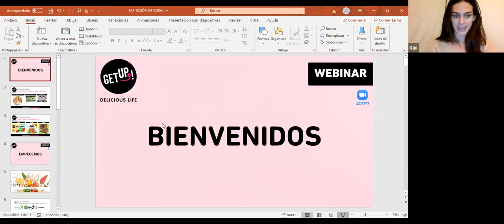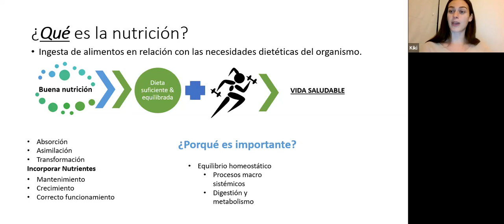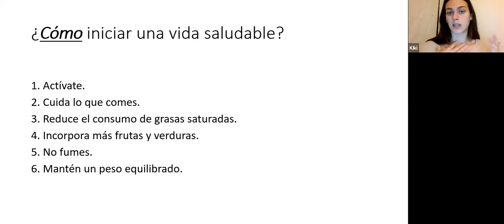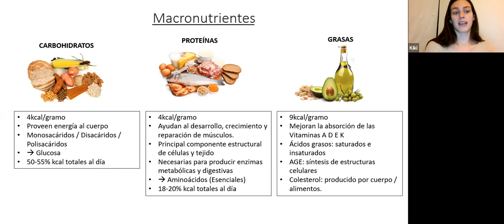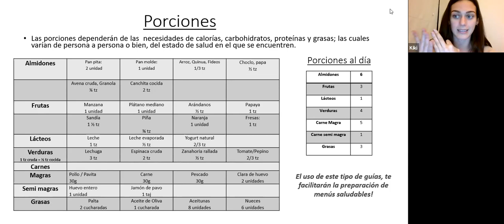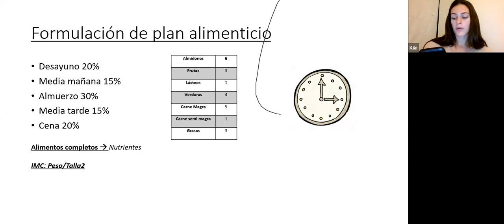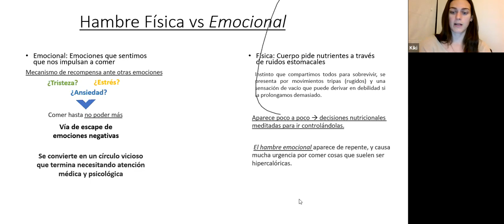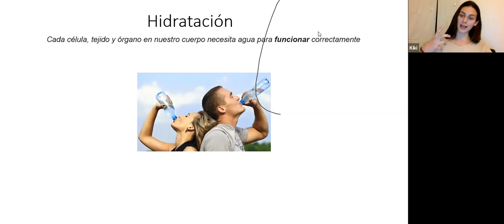Webinar: Introducción a la Nutrición 2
Aprende junto a la Nutricionista Kiki Dibós y getUP! el ABC de una Buena Alimentación
Webinar realizado vía Zoom el jueves 16 de julio - 7pm

Temario:
1.- ¿Qué es la Nutrición?
2.- ¿Cómo iniciar una vida saludable?
3.- Macronutrientes: ¿qué son? ¿cuáles son? ¿para qué sirven?
4.- Micronutrientes: ¿qué son? ¿cuáles son? ¿para qué sirven?
5.- Porciones: ¿cómo conocer qué porciones consumir?
6.- Hambre física vs Emocional
7.- Hidratación